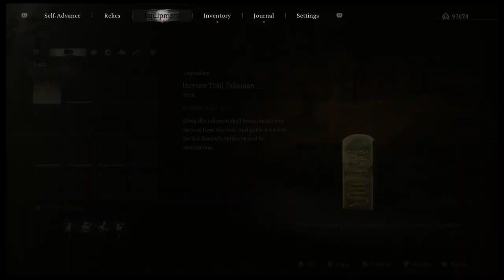Didnt know Cloudtreading deer had a phase 2. Black Myth: Wukong (Ps5)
Black Myth: Wukong is an action role-playing game.[3][4][5] It has elements characteristic to the Soulslike subgenre.[4][5] The game is played in single-player mode[6][7][8] from a third-person perspective.[3]

The player controls a monkey protagonist referred to as the Destined One, who is based on Sun Wukong from the Journey to the West.[9][6] The protagonist's weapon is a staff, which is based on the Ruyi Jingu Bang from the novel.[9][10] The staff can extend and shrink in size during combat.[9] The three staff stances—the smash stance, the pillar stance, and the thrust stance—provide versatility in fights.[11][6][12][13] The combat mechanics involve resource management.[14] Focus can be accumulated by landing light attacks, executing well-timed dodges, and other means.[15][16] A focus point is gained when the meter for focus is filled up.[14] These points can be used to initiate heavy attacks.[16] A heavy attack can be executed on its own or as a varied combo, which is triggered during light attacks.[17] Stamina is depleted by sprinting, dodging, and attacking.[18][19]

Spells have cooldowns and consume mana.[3][9] They are categorized in mysticism, alteration, strand, and transformations.[20] The protagonist uses transformations to shapeshift into a different creature or being.[21][9] An example is the transformation Red Tides, which takes the form of Guangzhi, a wolfman who wields a flaming glaive.[9] The transformations come with their own movesets and health.[21][9] They are available on cooldown, but do not cost mana.[14] They last until their might, which is depleted by attacking, or health runs out.[9]

Spirits provide a skill and passive effect if they are equipped.[22][23] Defeated yaoguai chiefs may leave behind their spirits, which can be acquired if they are absorbed into a gourd.[24] Spirit skills function as transformations to do a unique attack.[23] Qi is used to activate spirit skills.[3][23] An example of a spirit is the Wandering Wight, who does a headbutt attack.[22]

The game follows a mostly linear progression interspersed with expansive areas.[9] There are keeper's shrines, which act as checkpoints for the player, along the way.[25] Players can reallocate their character's sparks, which are skill points, to change the character's playstyle without restrictions or costs.[26] The game's difficulty cannot be changed by players, but it does not remain the same throughout a playthrough.[27] There is a New Game Plus after a playthrough is completed.[28]